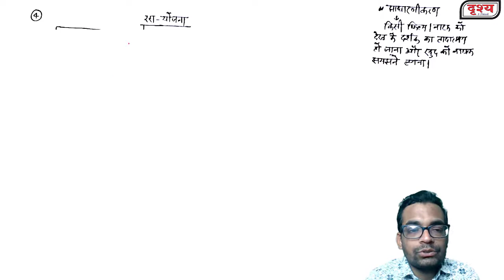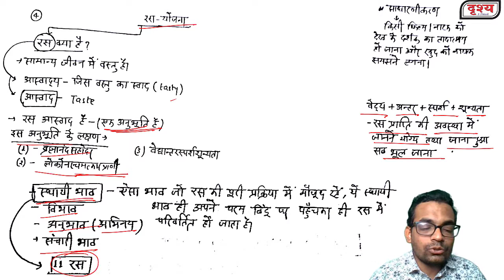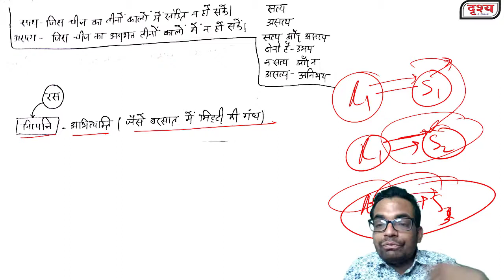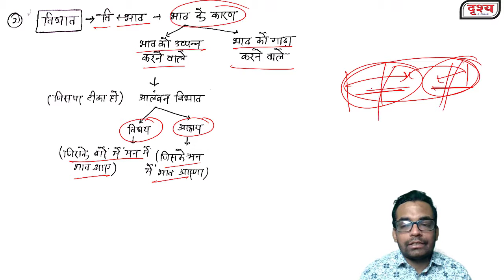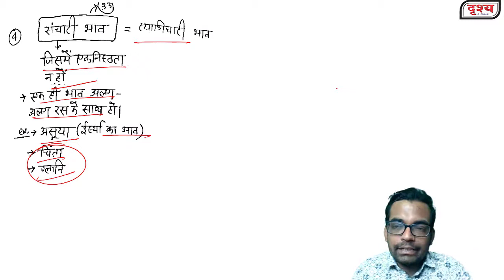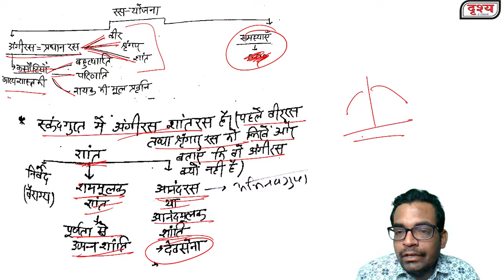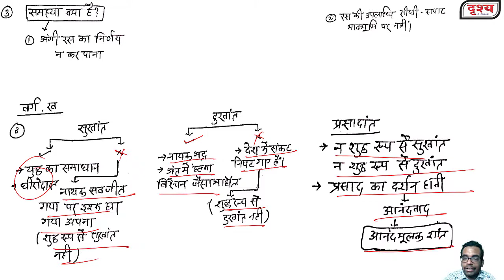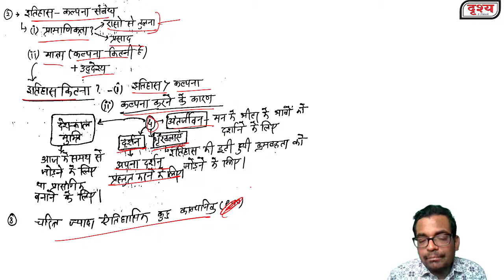Hindi Literature Optional Class-38 For UPSC || Skandagupta